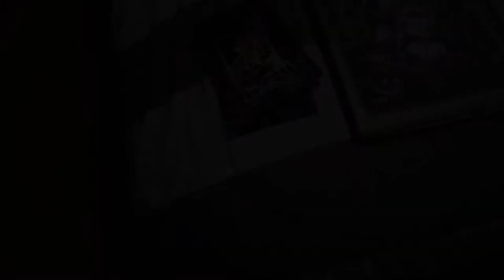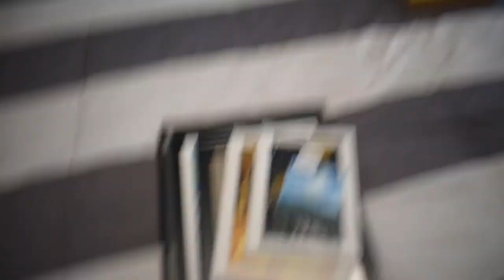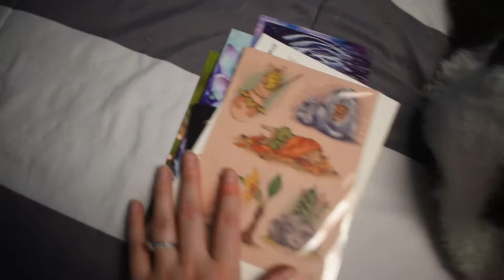New Year, New Projects ☽✦☾ Artist Vlog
Hey everyone! Today's video is a studio vlog delivering your regular doses of art, nature, and cats. I'm sharing my latest projects to start the year, and some winter hiking beauty. I hope the new year is treating you well so far, be well my friends!